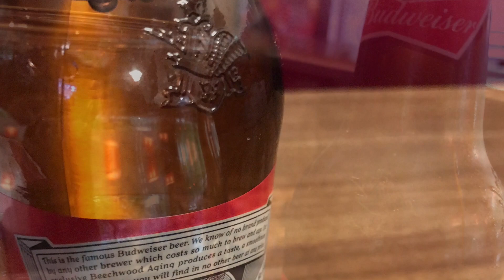Money chases Fun and Fun chases Money. Get in between the two to have both!